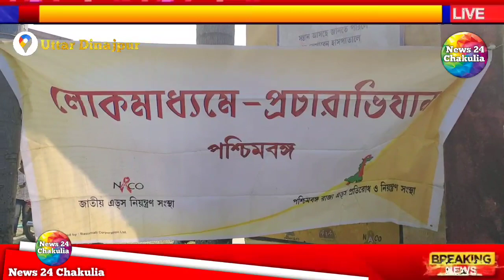Abdul Hai এর পরিবেশনায় AIDS সংক্রমনের বিষয়ে সচেতনতা প্রচার পথনাটিকার মাধ্যমে।